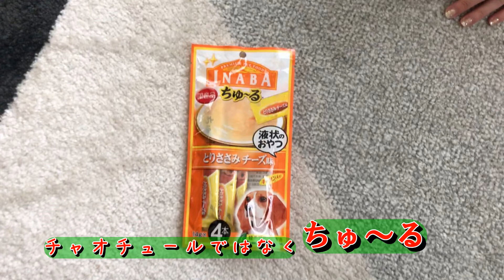豆柴丸子 柴犬を従順にする方法 NO.2 ちゅ~る編 Snack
関連再生リスト：丸子とねーたん

音楽をお借りしています。
DOVA-SYNDROME
「教室」by J
「昼下がり気分」by KK
ありがとうございます。